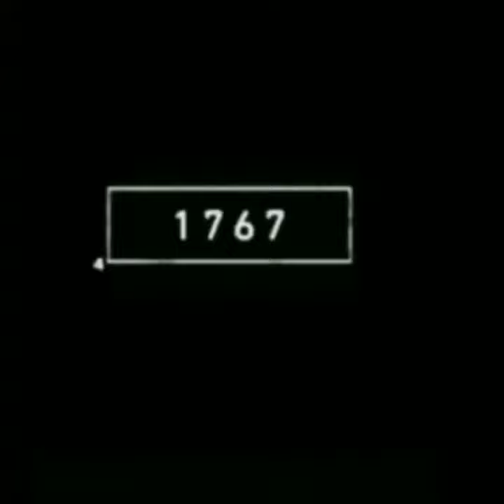2022 🦈 shark and 3000 bce shark mythology King 👑 MK short video